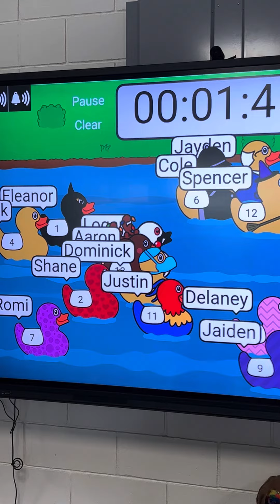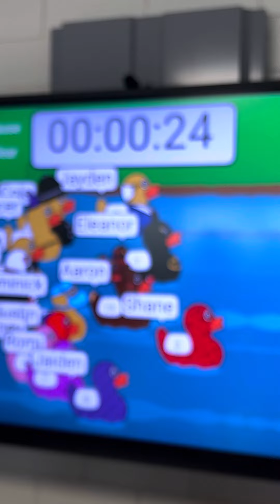Camp Anchor Saturday Program